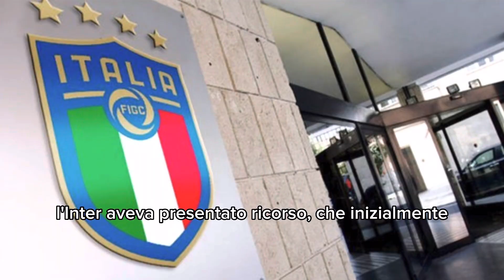EVENTO PIÙ UNICO CHE RARO, LUKAKU GRAZIATO DA GRAVINA! DECISIONE SULLA SQUALIFICA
L’attaccante dell’Inter Romelu Lukaku ci sarà nella semifinale di ritorno di Coppa Italia contro la Juventus